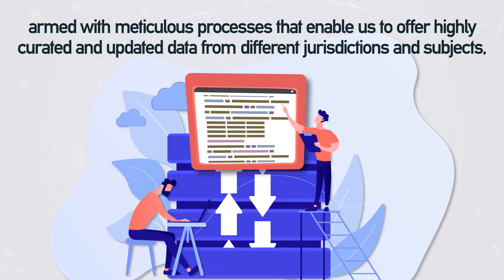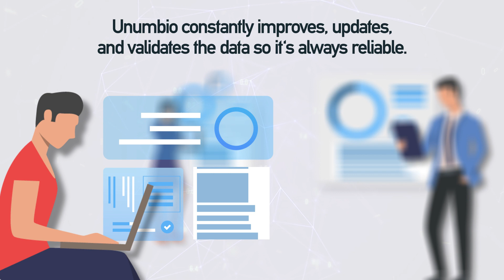Unumbio | Features, our process and technology.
Masterfully crafted datasets: our process, your competitive edge.
#1. Before building the datasets. Unumbio's specialists and global contributors meticulously scrutinize data sources and their legal contexts to lay the groundwork for high-caliber datasets.
#2. While building them. Unumbio employs an expansive proprietary software platform, ensuring rigorous processes are in place to furnish highly curated and updated data across varied jurisdictions and subjects. Our focus is on rapid delivery without compromising quality.
#3. Integrating and using them. Unumbio takes the curated data and delivers it in a format that is standardized, easy to search, and tailored to your preference. We focus on ensuring the data is delivered efficiently, ready for integration, and with licensing options that suit your needs.
#4. Updating and supporting them. Our engagement doesn’t end after data delivery. Unumbio remains actively involved, ensuring the data is consistently enhanced, updated, and validated, all supported by top-tier customer service.